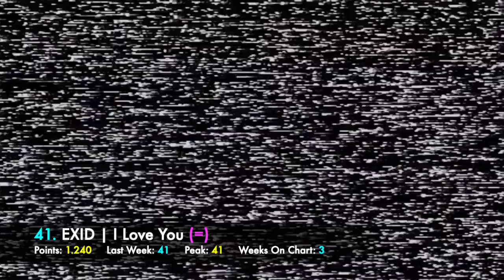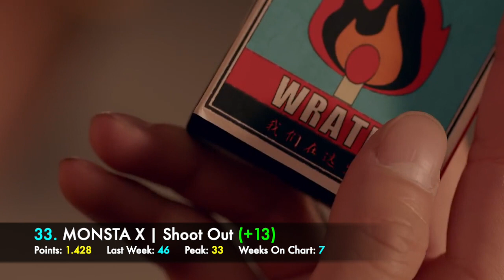BEST KPOP SONGS OF 2018 | December (Week 4)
Hey guys! This was the final Best Kpop Songs Of 2018 video! Thank you all for voting throughout the year! I really hoped you liked this little series on the channel. I will be back with the best songs of 2019 starting next year :)!

This chart is all chosen by you, my lovely subscribers and showcases the best kpop songs of 2018 chosen by the kpop fans. Thanks for voting!

2nd Intro music: Twice - The Best Thing I Ever Did
Leaving the chart music: Winner - Millions